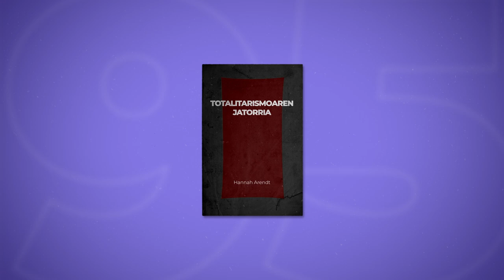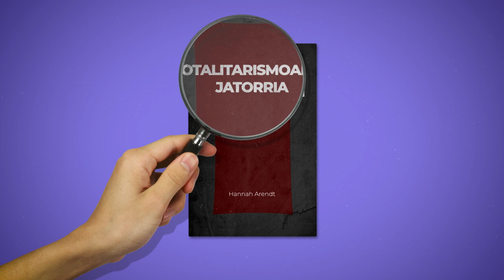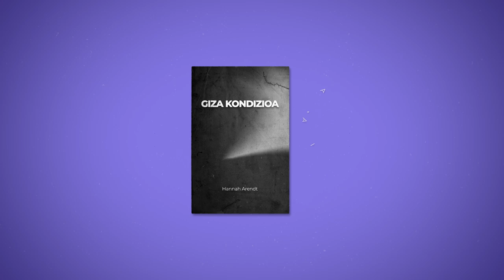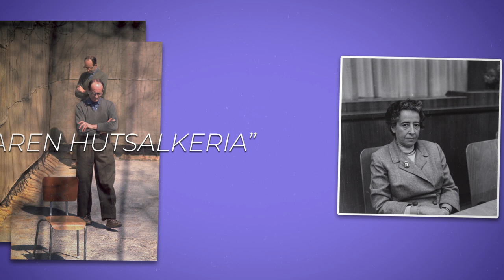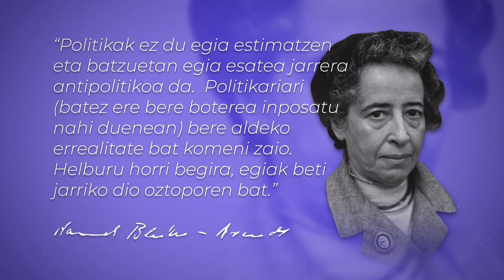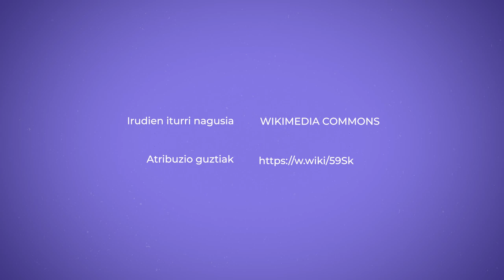HANNAH ARENDT ulertzeko gakoak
1906an jaio zen, Hannoverren, Alemanian, jatorri judutarreko familia jaso eta jantzi batean. Oso txikitatik antzeman zuen judu izaera horrek desberdintzen zuela.

1941ean, New Yorkera jo zuen bere bizitza berreraikitzeko aukeraren bila. Pixkanaka aurkitu zuen bere lekua: garaiko zirkulu intelektualetan murgildu zen, unibertsitateko irakasle izan zen. 1975ean hil zen, Gerra Hotzean.

👁️‍🗨️Atalak:
00:00 Sarrera
00:40 Nor zen hanna arendt?
01:50 Totalitarismoaren jatorria
03:33 Bizitza aktiboa
04:52 Gaizkiaren hutsalkeria
06:10 Egia eta politika

👁️‍🗨️ Kredituak
- Eduki arduraduna: Yolanda Barrios.
- Eduki kontrastea: Irati Zubia.
- Gidoia: Lander Arretxea.
- Edizioa: Peru Isasi.
- Off ahotsa: Klara Badiola.
Eskerrak: Agora Filosofia Elkartea eta Joxe Azurmendi Katedra.

👁️‍🗨️Bibliografia:

- ARENDT, Hannah (2021), Hanah Arendt, el valor de pensar. Testu-bilduma, Adolfo Garcia Ortegak egindakoa. Bartzelona, Paidós.
- ARENDT, Hannah (2011), Diario filosófico 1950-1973. Notas y apéndices 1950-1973. Madril: Herder
- ARENDT, Hannah (1993), La condición humana. Bartzelona: Paidós (Espasa libros)
- ARENDT, Hannah (2019), La pluralidad del mundo. Antología. Bartzelona: Taurus (Penguin Random House)
- ARENDT, Hannah (2021), Indarkeriaz. Iruñea: Katakrak liburuak
- ARENDT, Hannah (2007), Eichmann Jerusalemen. Bilbo: Klasikoak
- ARENDT, Hannah (2002), La vida del espíritu, Bartzelona: Paidós
- ADLER, Laure (2019), Hannah Arendt. Una biografía. Versión Kindle
- BARRIOS, Yolanda (2021) Jakin (248, 249) Filosofiak ezabatutako emakumeak. (119-132)
- BERNSTEIN, Richard J. (2019), ¿Por qué leer a Hannah Arendt hoy? Bartzelona: Guedisa
- BIRULÉS, Fina eta RIUS, Rosa (bil) (2011), Pensadoras del siglo XX. Aportaciones al pensamiento filosófico femenino (114)
- FEMENÍAS, Mª Luisa (2022); Ellas lo pensaron antes. Lea España
- KRIMSTEIN, Ken (2021), Las tres vidas de Hannah Arendt. La tiranía de la verdad. Bartzelona: Salamandra Graphic (Penguin Random House)
- LARRAURI, Maite (2001), La libertad según Hannah Arendt. Valentzia: Tandem editions
- YOUNG-BRUEHL, Elisabeth (2006), Hannah Arendt: Una biografía (Paidós, Contextos)
👁️‍🗨️Irudien iturri nagusia: Wikimedia Commons
👁️‍🗨️Lizentzia: CC-BY-SA